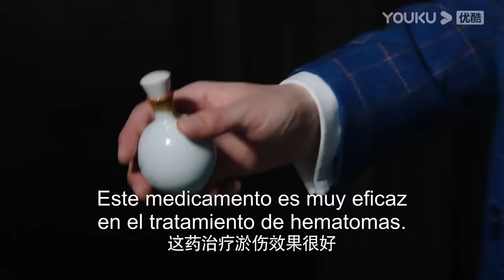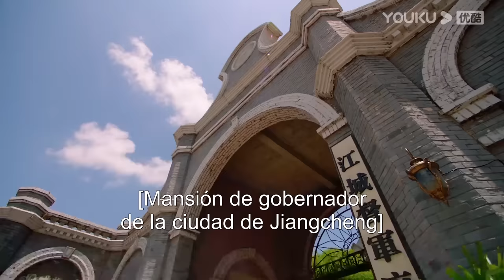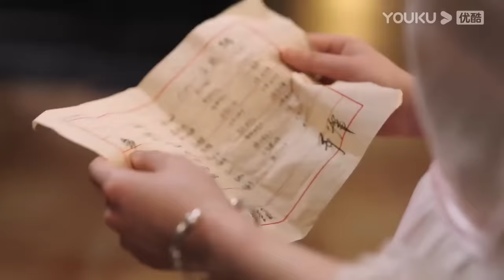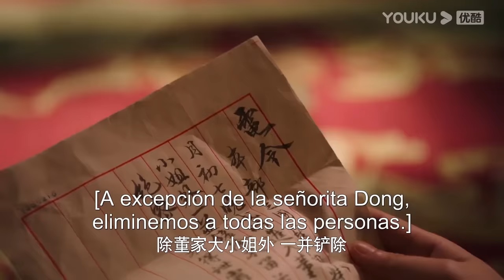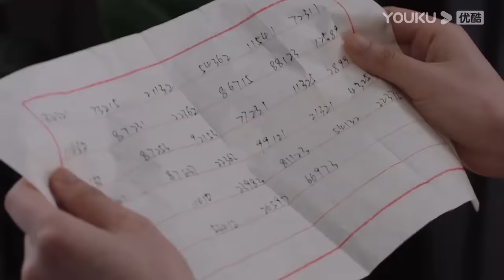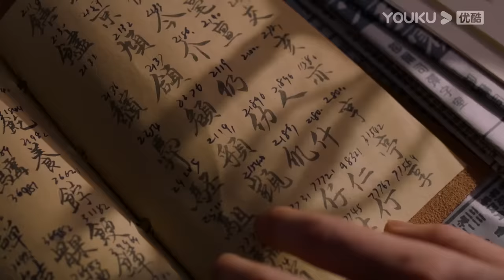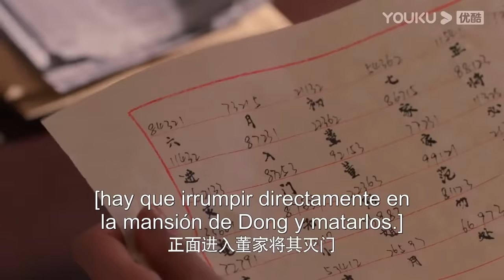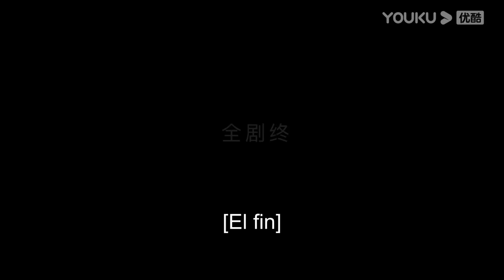ESPSUB [La venganza de la criada] Todos los episodios | ROMANCE/TRAJE ANTIGUO | YOUKU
★Protagonistas: Chen Fangtong/Dai Gaozheng/Wei Tianhao/Dong Yan/Hou Yingjue/Zhang Ruien/Hu Xifan/Chen Yuan
★Episodios: 30

[La venganza de la criada] La familia Dong en Jiangcheng fue aniquilada de la noche a la mañana, y la hija Dong Tingyao se vio obligada a acudir a la familia del prometido Fang en busca de ayuda. Sin embargo, Dong Tingyao no solo descubrió que su identidad fue reemplazada y se convirtió en una sirvienta de una dama, sino que la persona a la que tenía que servir era en realidad Tian Yi, el famoso gobernador militar de Jiangcheng que "mató" a su padre. Dong Tingyao quería vengarse, pero no sabía que el culpable que trajo el desastre a la familia Dong era su prometido Fang Yuze. ¿Cómo completa el plan de venganza? ¿Y enfrentar el cariño del tío Fang y su sobrino? Aquí es donde comienza la historia.